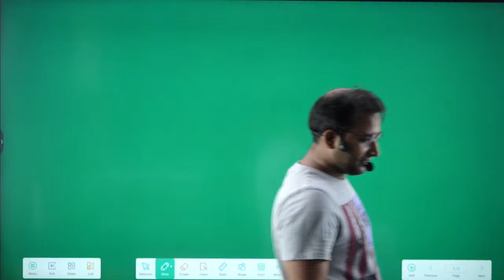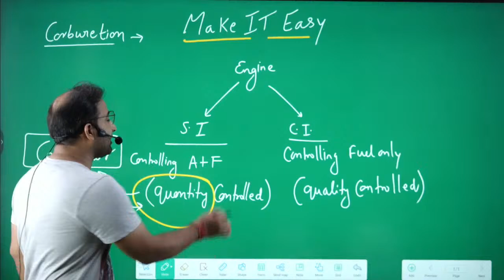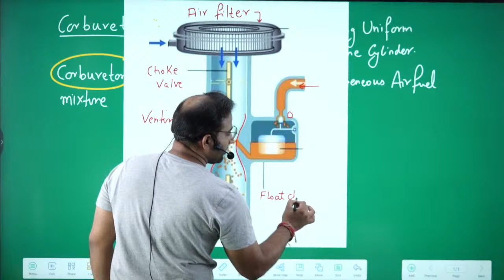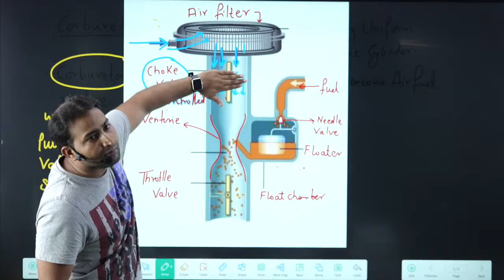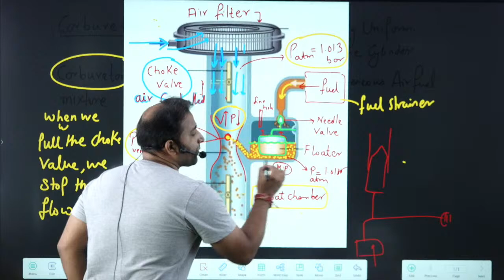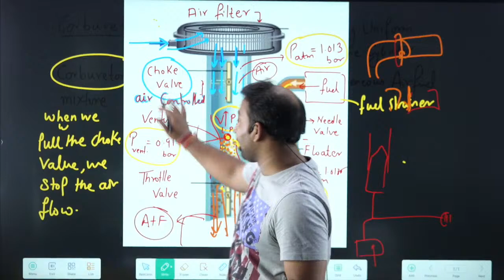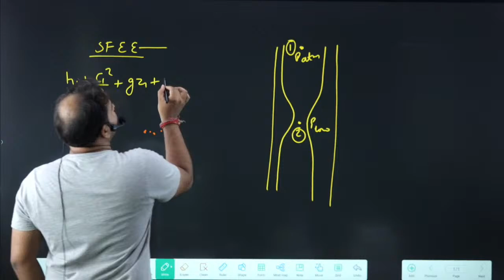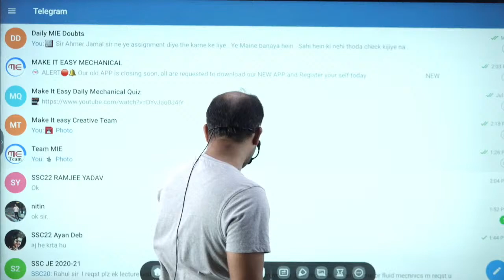Carburetor Working | IC Engine | How Carburetor works? | By Rahul Sir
🎁 Paid Courses Available :
📲 Connect with
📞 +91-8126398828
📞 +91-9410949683